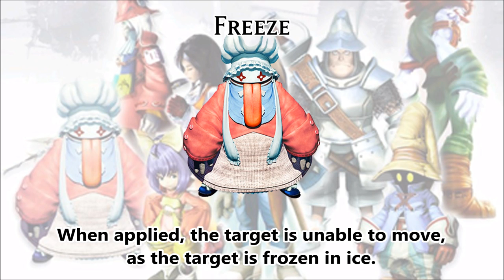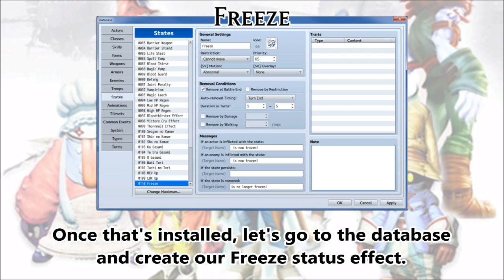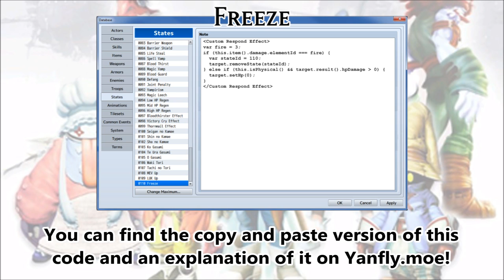Tips & Tricks - Freeze (Final Fantasy 9) - RPG Maker MV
Freeze from Final Fantasy 9 is a pretty brutal status effect. It stuns the battler. And to remove it, a fire skill has to be used on the battler to thaw it. If not and a physical hit is dealt instead, the battler instantly dies! Here's how to create that nasty status effect in RPG Maker MV!